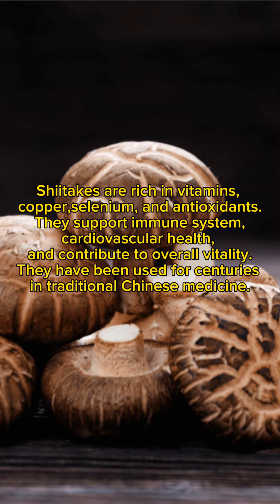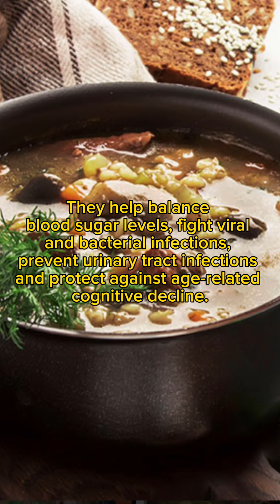The top 5 healthiest mushrooms